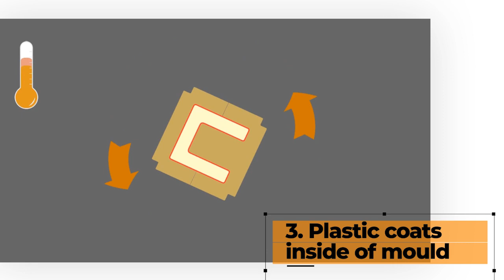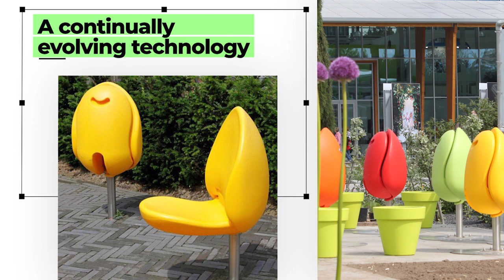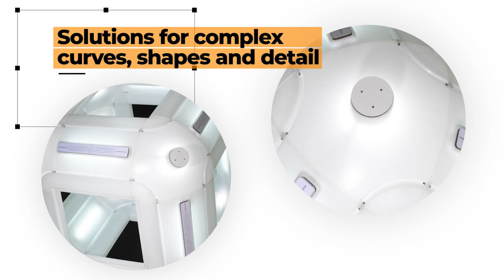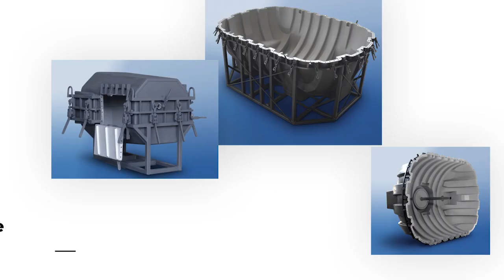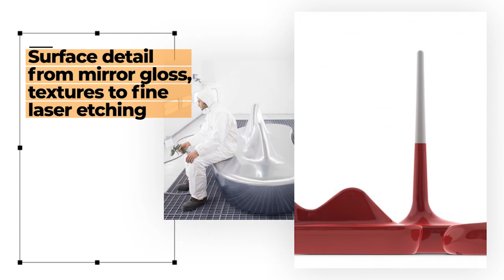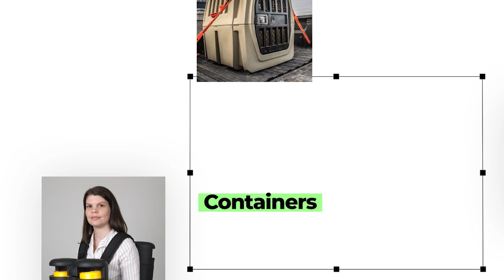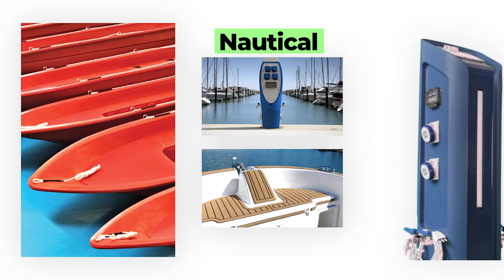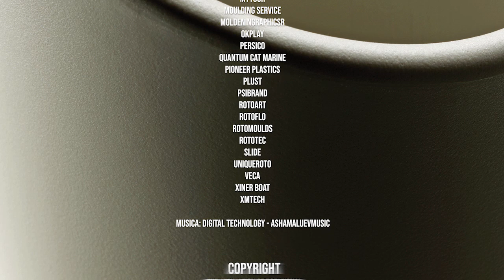A promotional video by ARMO The Affiliation of Rotational Moulding Organisations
A promotional video of the rotomoulding process produced by ARMO . Video shows different applications of Rotational Moulding.